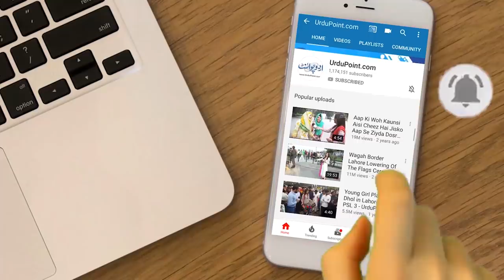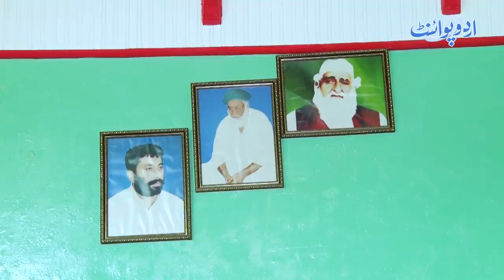Jhal Chakian Ki Famous Daal - Sargodha Ki Wo Sogat Jo 24 Ghente Baray Degcho Me Lakrio Per Pakti Hai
Sargodha's most famous Jhal Chakian ki Daal which you can eat for just 120 RS is cooked on coal and pure desi ghee is used to give it the final touch . It is being cooked for 24 hours and people from all over the city come to it. UrduPoint anchor Usman Butt has taken us to visit the place . How this Daal is cooked and which ingredients are used let us know in the video .